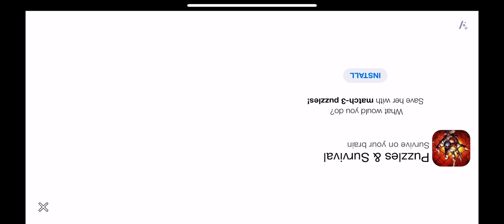Snake Rivals Boat Gameplay - Zero To Hero!